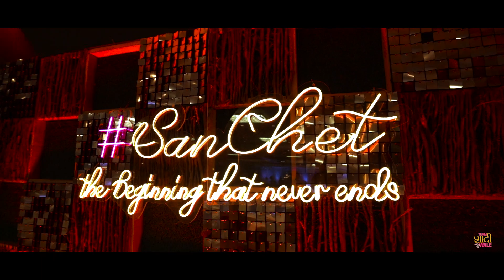Sandeep Rings Chetna | Ring Ceremony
Couple : Sandeep 💍 Chetna
Make-up : Divya Basrani @makeupstoriesby_divya
Choreography Groom Side  : Mahek
Choreography Bride Side  : Teena
Jewellery : Tulsidas Sons @tulsidassons_3515
Mehandi : Riya Gurbani @riyagurbani.mehindiartist
Cake : Ramesh Cake & Sweet @rameshsweetsandcakes
Costume : @menscraftulhasnagar & @tulsistudio
Photography : Team Shaadi Wale @team_shaadiwale_for_wedding
Venue : @hoteljawahar